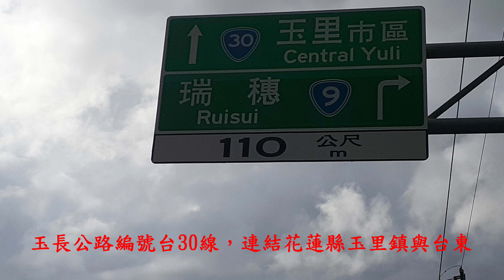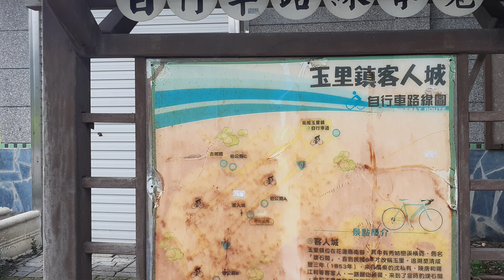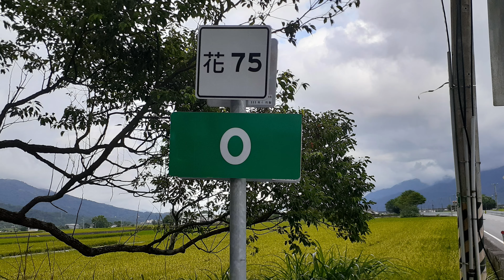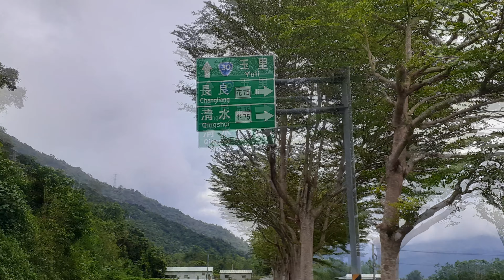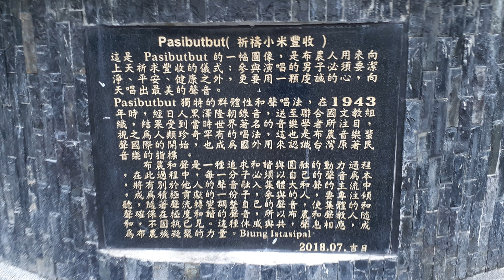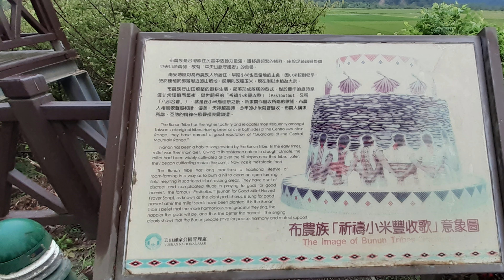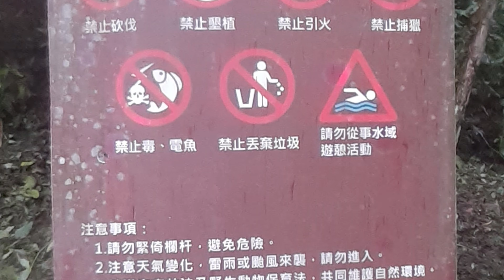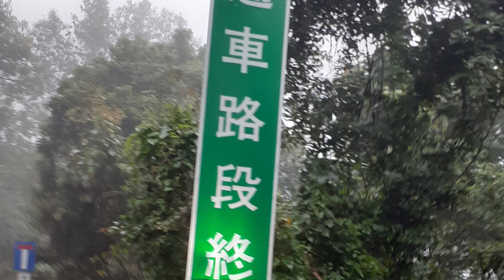台30線玉長公路超馬(下)4K~戀戀超馬